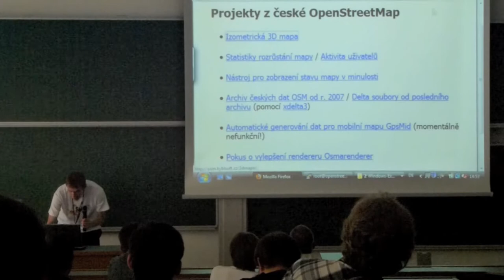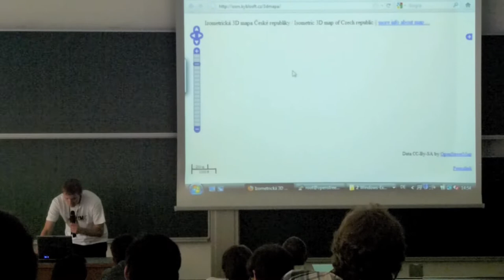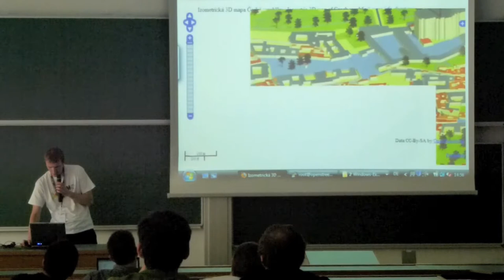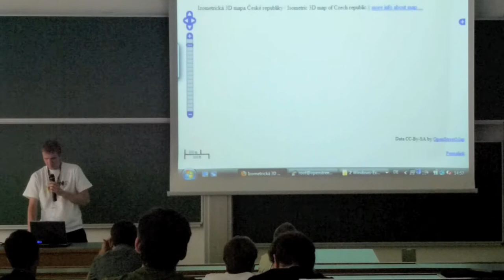SOTM EU 2011: Lightning Talk: 3D isometric map in PovRay